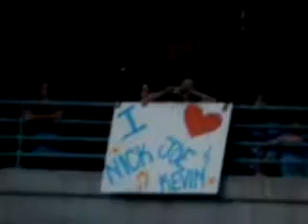JONAS BROTHERS FLY WITH ME /// JONAS BROTHERS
HOLA MY NAME IS JOSEPT DE HONDURAS SOY FAN DE LOS JONAS BROTHERS Hey!! The Jonas Brothers tienen que venir a HONDURAS!!! asi voten voten!!! para que vengan!! para que se den cuenta que en nuestro lindo pais si tiene fans!!cuando tengamos bastantes firmas!! le enviare esta peticion a los JB por medio de su MYSPACE!!!